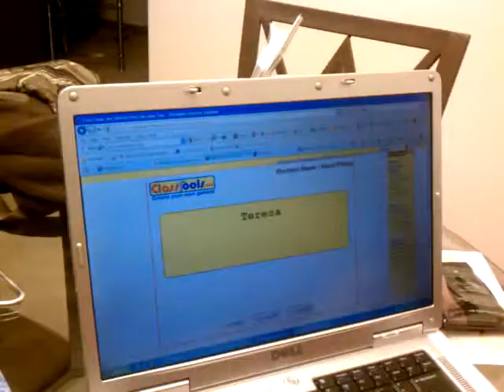Shakeology contest winner